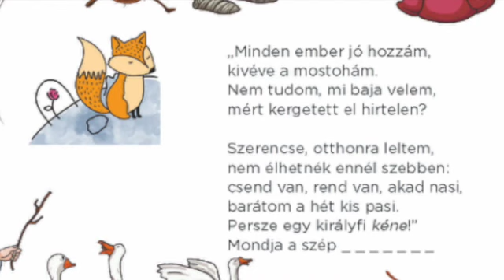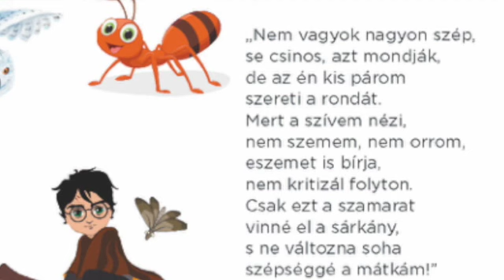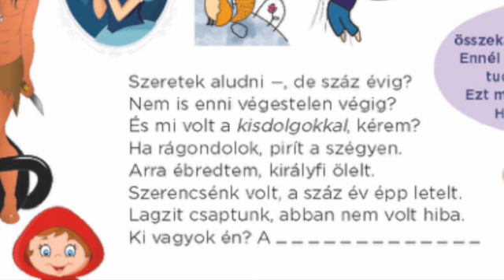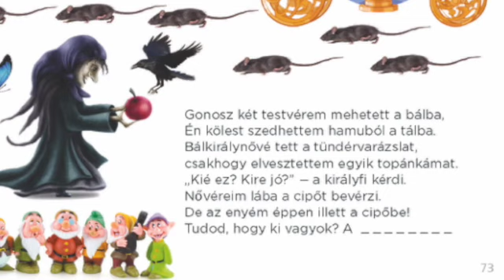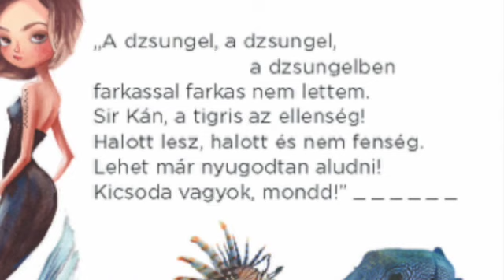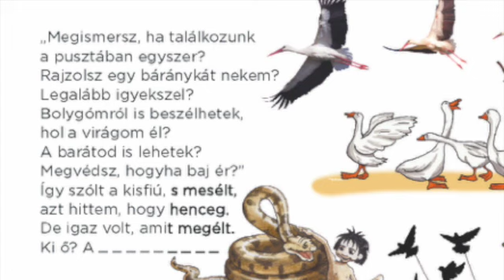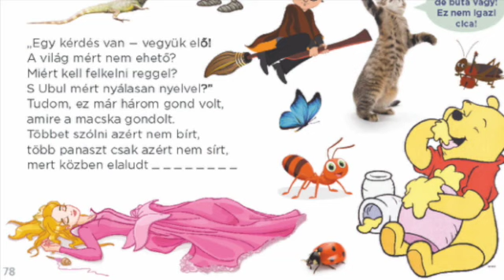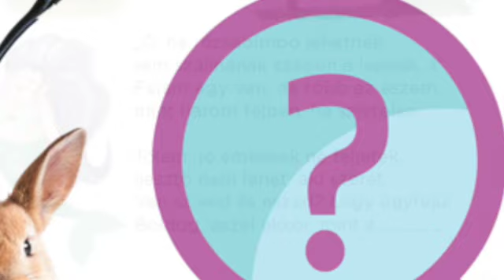Rejtvényjáték kicsiknek! 6. Nógrádi Gábor Keresd a rímet! című könyvének videóváltozata. Mesealakok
Ezzel a vidám, rejtvényes versjátékkal a Prima Díjat köszönöm meg az olvasóimnak és az engem jelölő kuratóriumnak. A Keresd a rímet! című kemény kötéses, gazdagon illusztrált könyv 2021-ben jelent meg. Fejezetei: Háziállatok, Vadállatok, Viziállatok, Madarak, Mesealakok. Fiam, Ben minden témáról hangos könyvet és videót készített, amelyek felkerülnek a youtube-ra.
A versrejtvényeket Tóthné Szomolya Ágnes, Tóth Eszter és Nógrádi Gábor olvassák fel.
Apró változtatások lehetnek az elhangzó és a leírt szöveg között. Egy szövegen mindig akad javítanivaló.